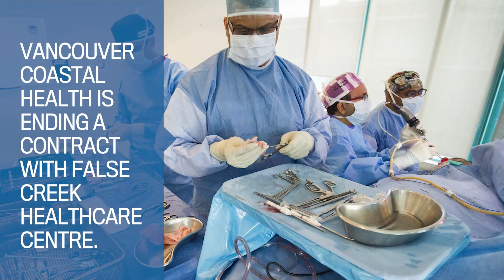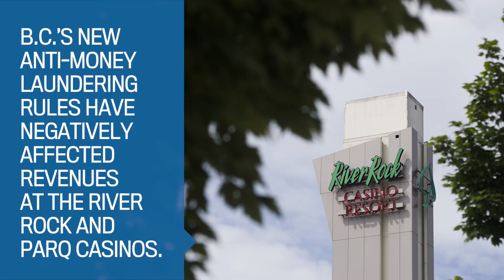Top Stories: Aug. 30, 2018 | Vancouver Sun